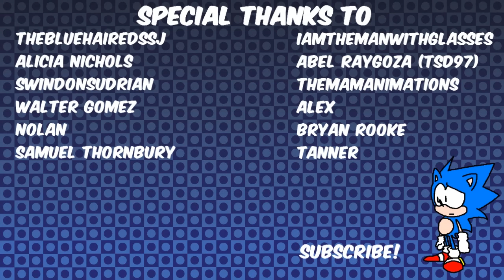Modern & Classic Sonic Meet Green Hill Zone in 2017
Green Hill Zone is coming back AGAIN in 2017. Not just once, but twice. Classic Sonic is happy about it. Are you?

Cast:

MugiMikey: Classic Sonic, Modern Sonic

TheOnlyFlorence: Takeshi Iizuk
Another big special thanks to TheOnlyFlorence for doing the music remix!

Special thanks:

TheBlueHairedSSJ
Iamthemanwithglasses
Nolan
Walter Gomez
Alex
Alicia Nichols
SwindonSudrian
Abel Raygoza (TSd97)
TheMAMAnimations
Bryan Rooke
Samuel Thornbury
Tanner